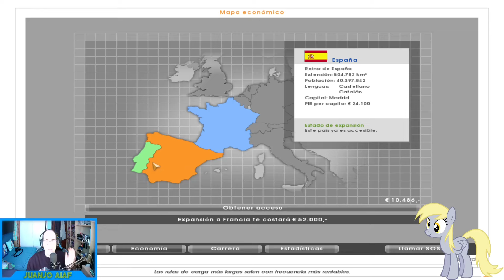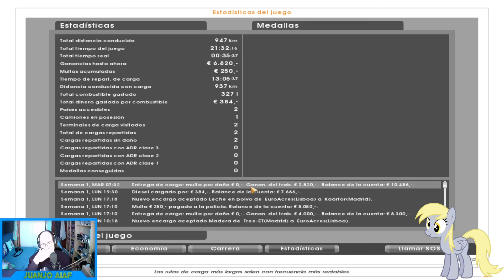Euro Truck Simulator [PC]. !Los orígenes!, pero menudos orígenes.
Aquí os traigo el siguiente vídeo/Directo de Euro Truck Simulator para PC.

Vamos a ir a los orígenes de la saga Euro Truck Simulator en Steam, y como podéis observar madre mía, que orígenes jajaja, juzgarlo vosotros mismos, espero que os guste.